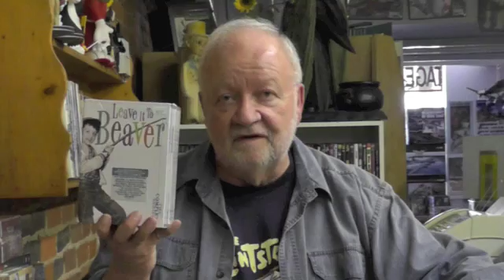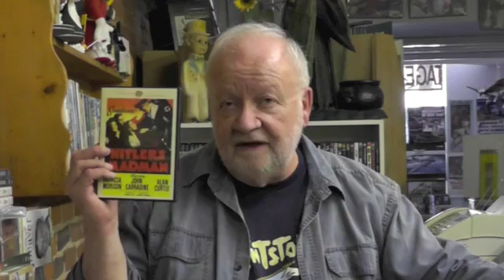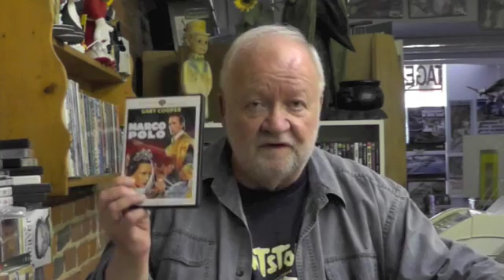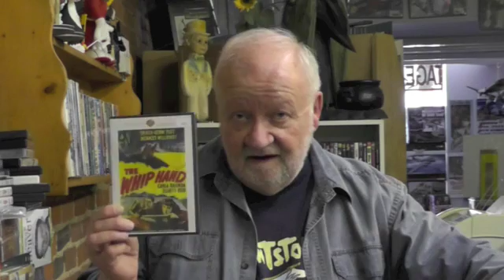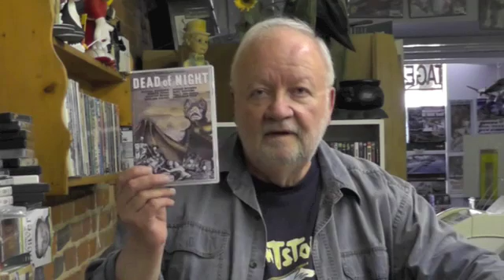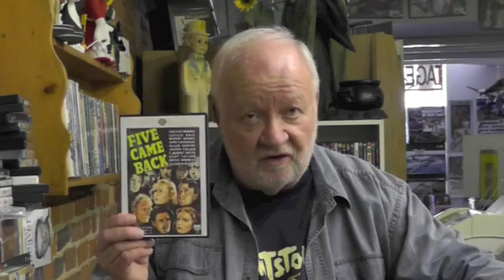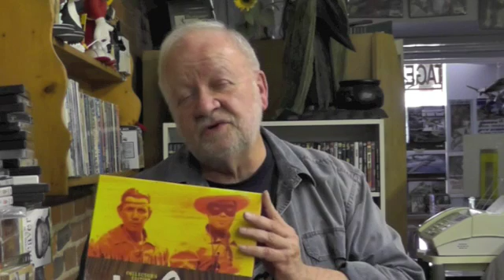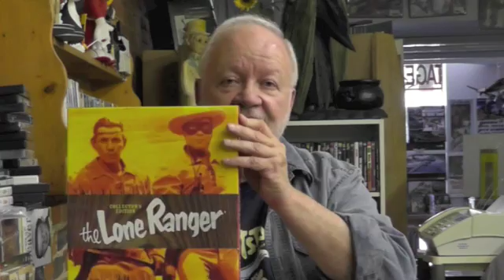Vintage Video's late spring 2016 video-clip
Complete TV series / Boxed Sets / Cinema Archive Titles / Horror / Swashbuckler / WWII / Drama / Mystery / Documentaries